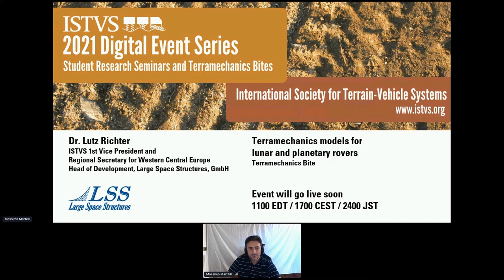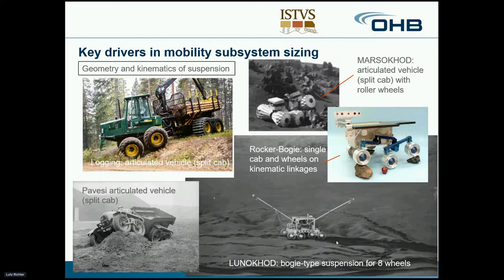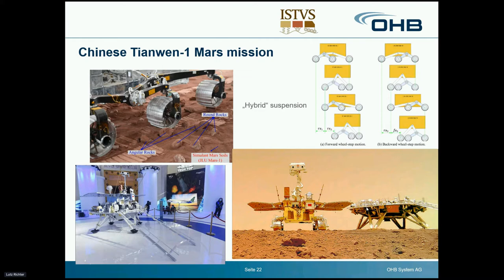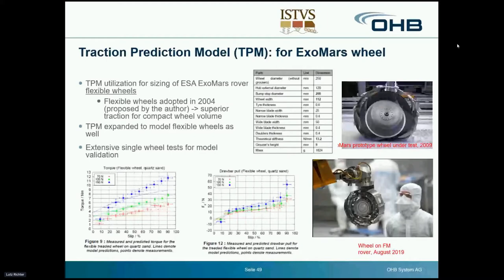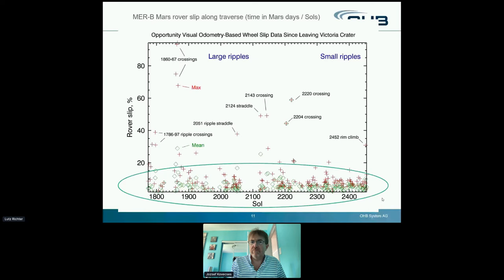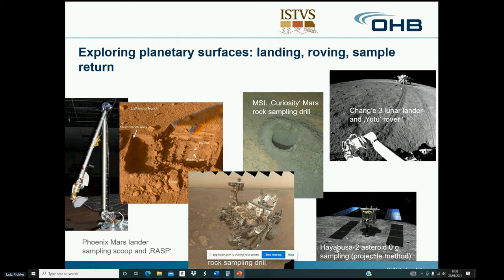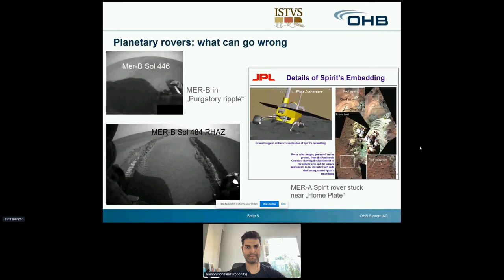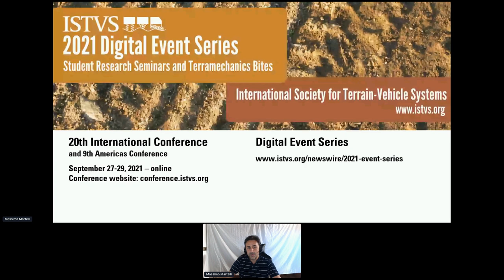Dr Lutz Richter, ISTVS 1ST Vice President | ISTVS Terramechanics Bite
The ISTVS welcomes you to a free digital event series — alternating informal student-led research seminars and terramechanics bites by established researchers.

Dr Lutz Richter, Terramechanics models for lunar and planetary rovers
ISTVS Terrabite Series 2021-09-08